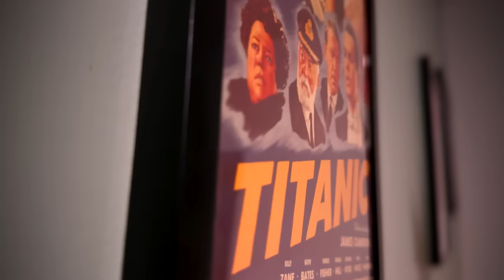Gladiator II Movie Review - Maximus Effort?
Gladiator II Movie Review - Ridley Scott returns to his iconic franchise for a sequel, 24 years later. Gladiator II is another legacy sequel that tells a very similar story, makes lots of references and isn't as good as the original.